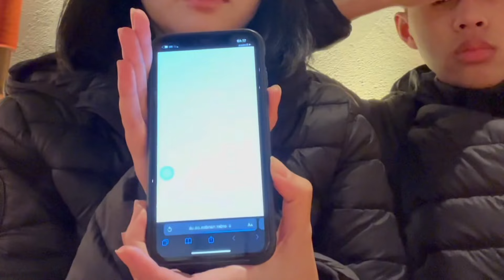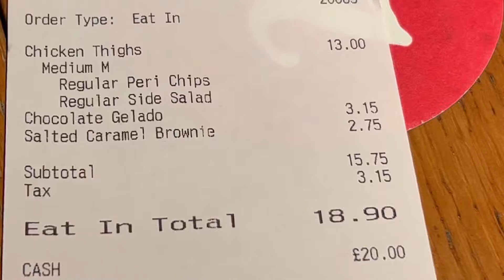BIRMINGHAM VLOG: Dirukiyah Kevin di Bullring dan Grand Central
Does your brother exorcise you too?